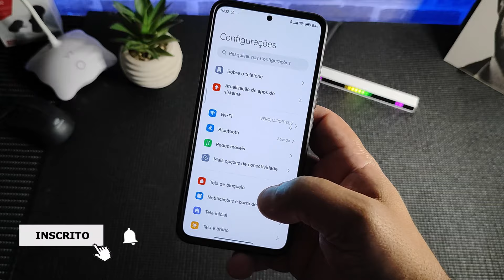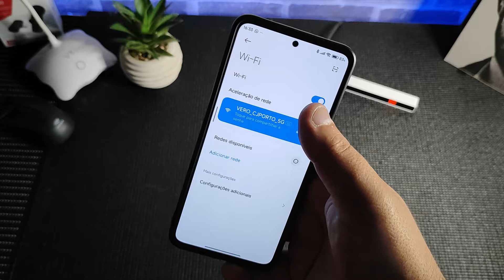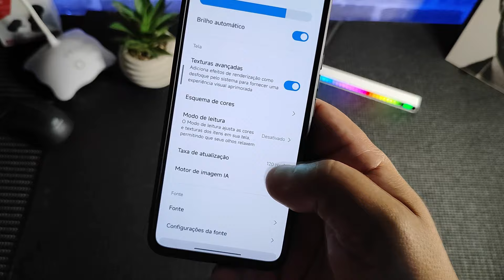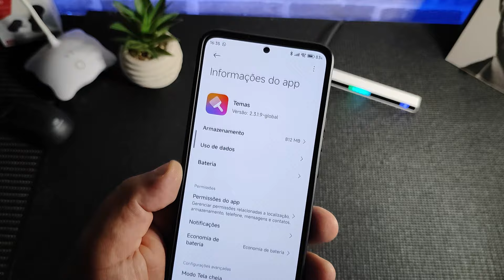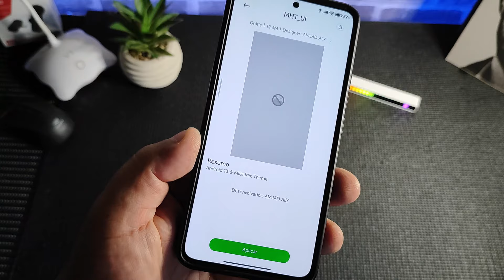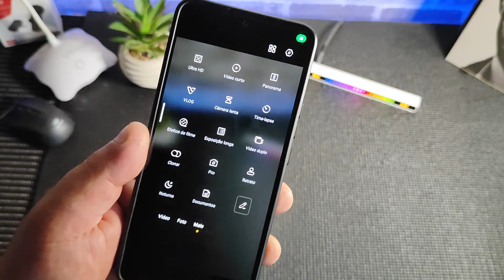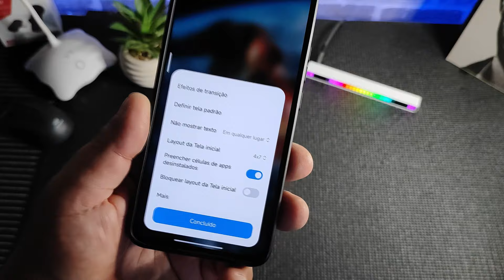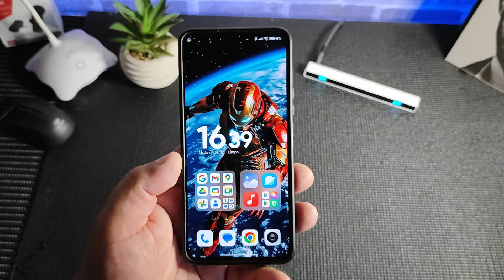MARAVILHOSA!!!! HYPER OS GLOBAL EU XIAOMI 12T PRO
ATÉ A DATA DE LANÇAMENTO DESSE VÍDEO A ROM AINDA ESTÁ EM MI PILOT: